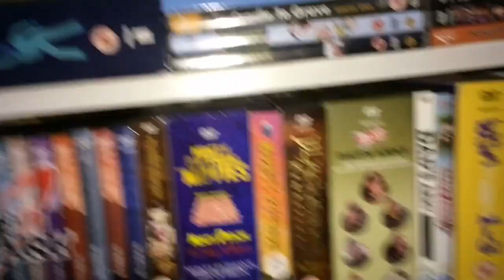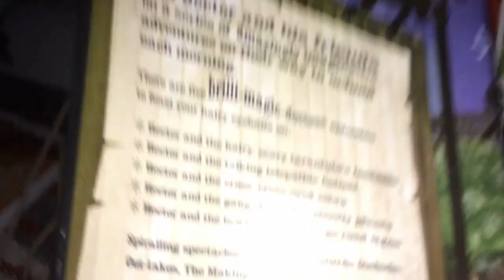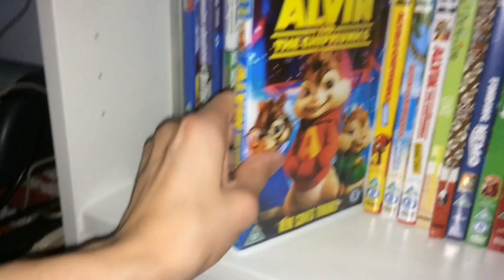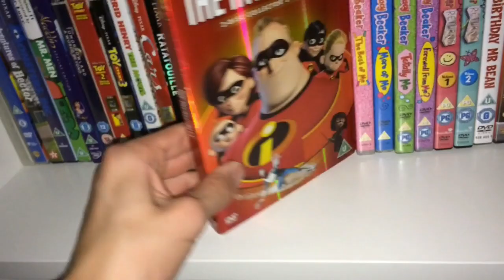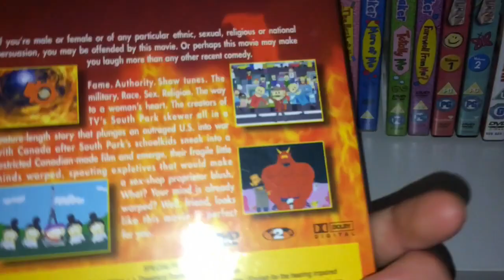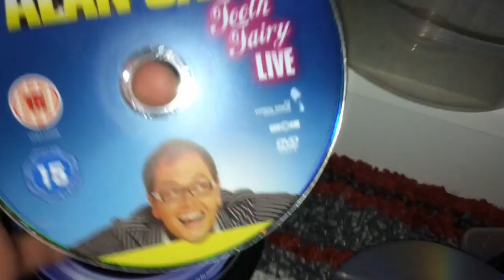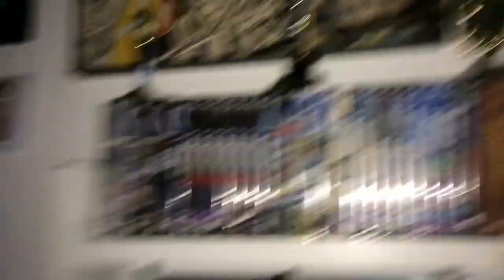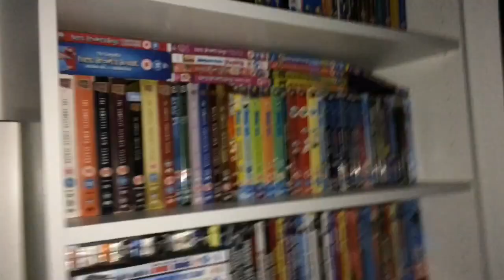DVD Collection Part 10